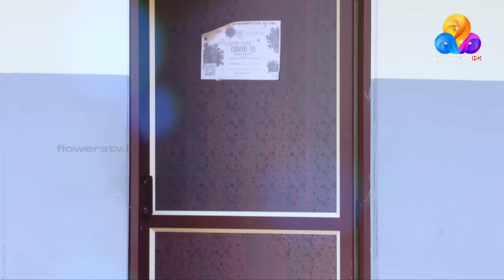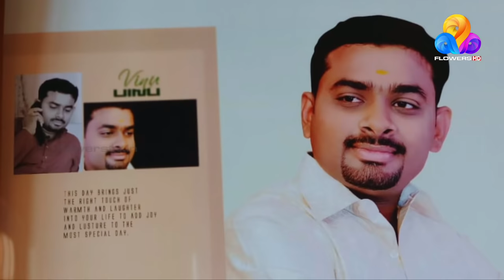Ingane Oru Bharyayum Bharthavum | Flowers | Epi#33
90+ ആപ്ലിക്കേഷനിൽ ഫോക്കസ് പോയിന്റ്സ് പഠിക്കൂ...
ബോർഡ് എക്സാമുകൾക്ക് സ്വന്തമാക്കൂ 90+ മാർക്ക്...
ഇപ്പോൾ തന്നെ Download ചെയ്യൂ 90+ My Tuition App..